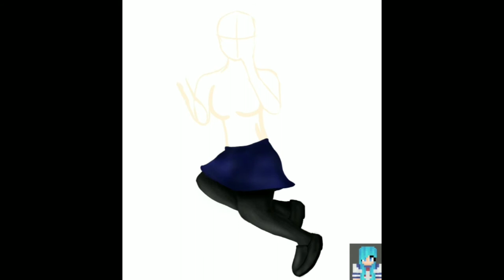Yandere speedpaint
Finally got around to doing another speedpaint. This one is a yandere version of my minecraft character. I hope you all enjoy the video 👍